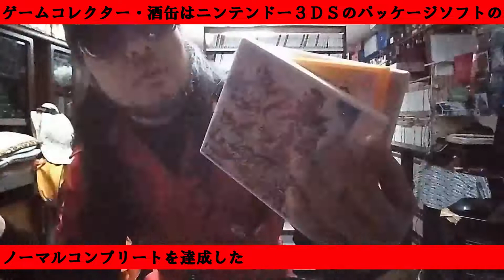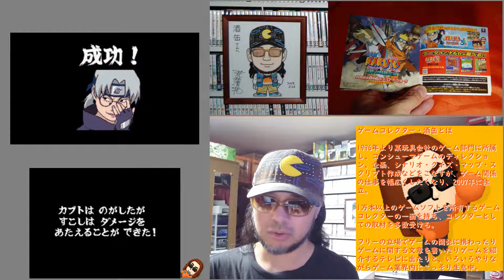【２８本目】『NARUTO ナルト 最強忍者大結集3 for DS』 NDS DS ニンテンドーＤＳパッケージゲームアンコンプリート ゲームコレクター・酒缶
それでは、ＮＤＳ（ニンテンドーＤＳ）はどうなのだろうか？

所有するニンテンドーＤＳの
世の中的にニンテンドーＤＳの認知度が
どの程度あるのか確認していきます。

○紹介ソフト
NARUTO ナルト 最強忍者大結集3 for DS
2005年4月21日発売

○使用楽曲
困った時の「ピンポーン」